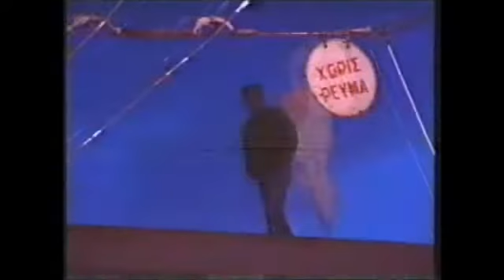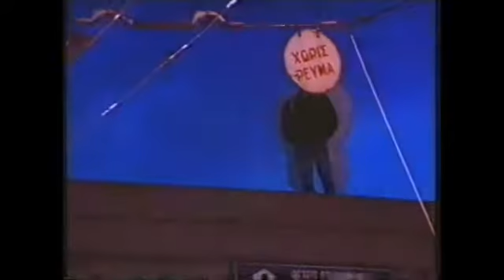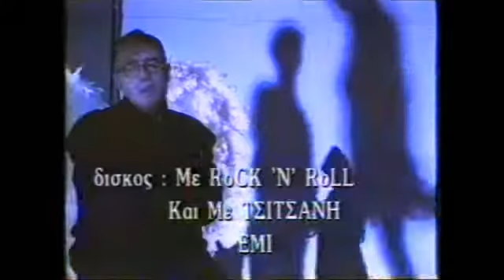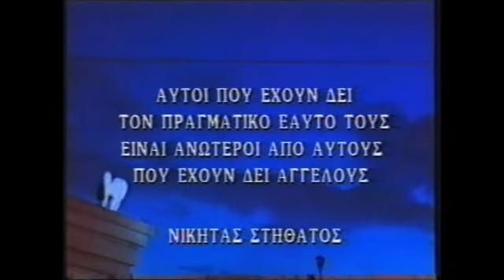tasos vouyiatzis-xameno kormi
tasos-me rock n' roll kai me tsitsani''